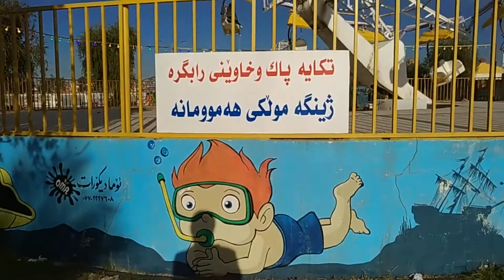Kalar city in Kurdistan region of Iraq